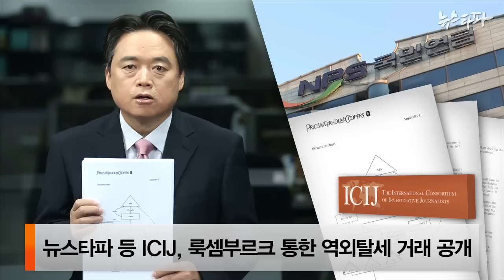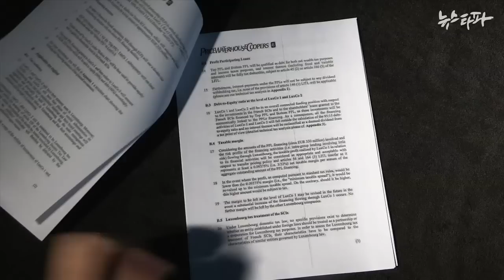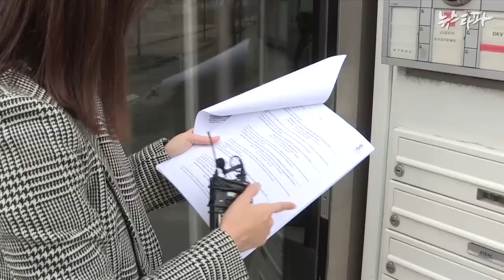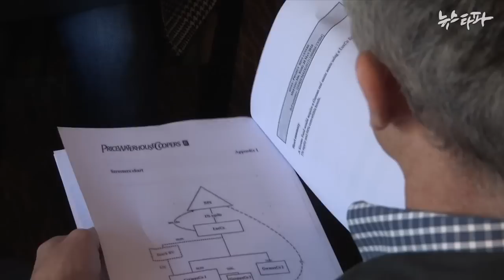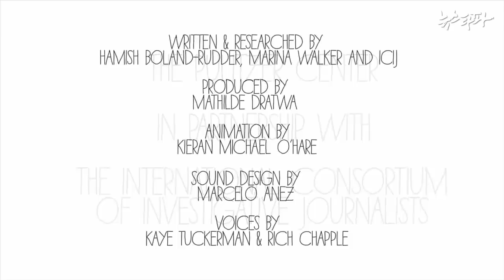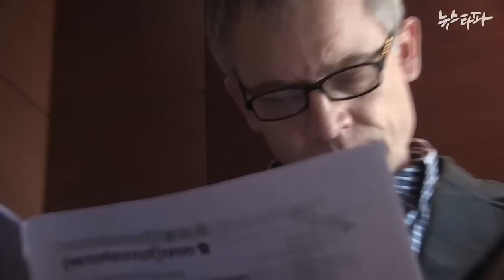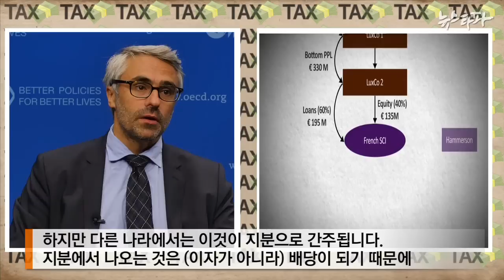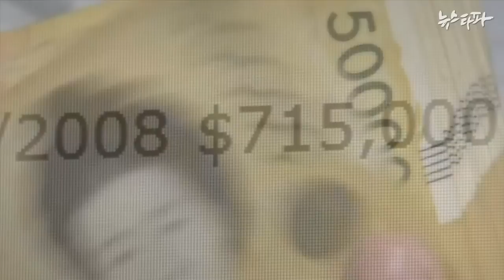뉴스타파 - 조세피난처로 간 국민연금(2014.11.6)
- 뉴스타파 등 ICIJ, 룩셈부르크 통한 역외탈세 거래 공개
- 국민연금, 조세피난처 이용해 해외 부동산 투자
- ‘국민연금 투자행태 OECD 기준과 배치’